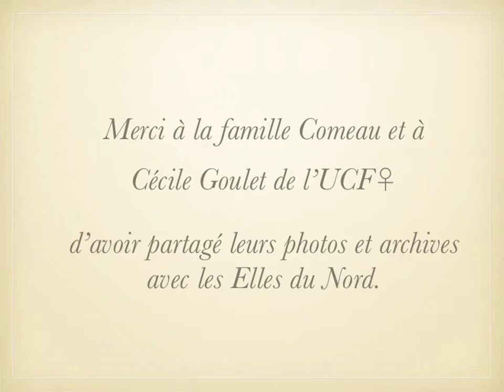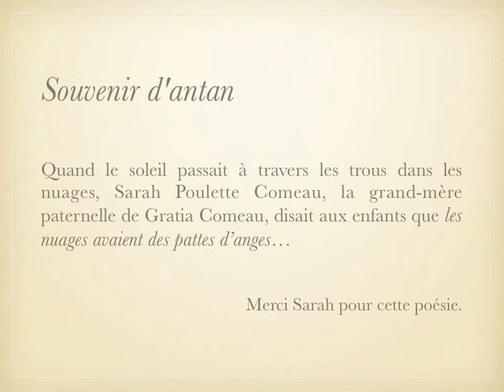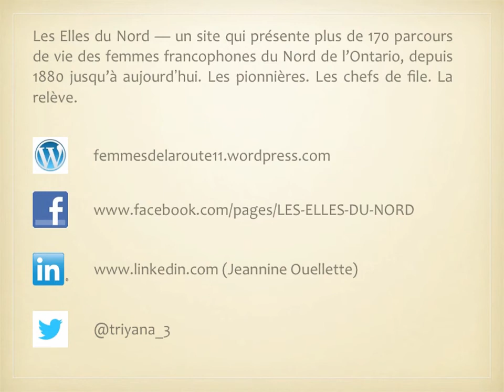Gracia Comeau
Série de photos, Gracia Comeau de Verner présidente de l'Union culturelle franco-ontarienne de 1969 à 1974.